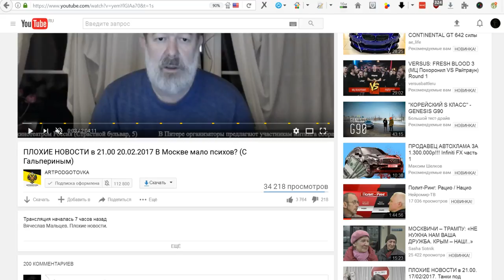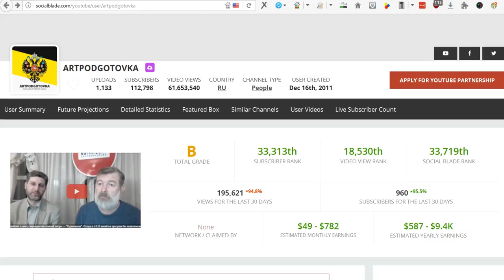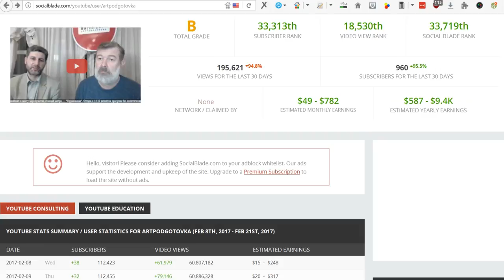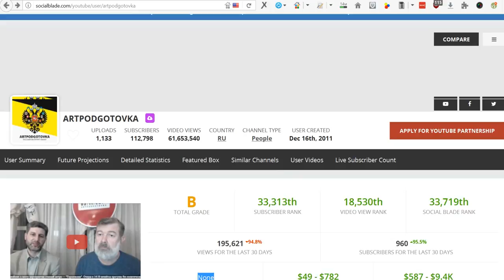Дело АРТПОДГОТОВКА Вячеслав Мальцев лживый революционер